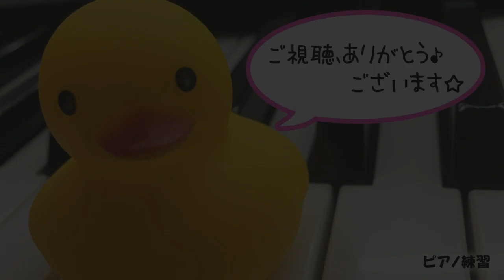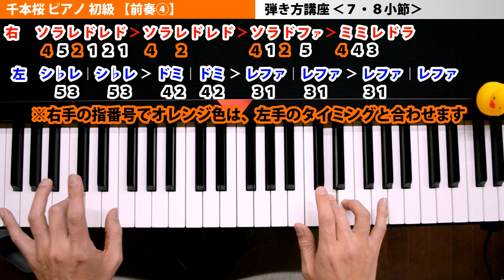千本桜 ピアノ【前奏④】弾き方講座♪♪初級簡単楽譜いらず｜K2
今回は、千本桜 ピアノ 弾き方講座の【前奏④】です★

アニソンボカロでお馴染みの黒うさＰさん、
初音ミクの千本桜ピアノ初級！楽譜なし！簡単初心者向けです。
慣れてない方向け、楽譜なしで練習＆楽しくピアノを弾く為のチャンネルです♪♪

■□■ご注意■□■
幼い頃に習ってましたが、現在アマチュアで弾いています。
今頃、音楽の魅力にやられた者です（笑）